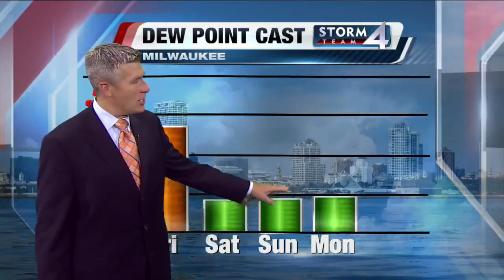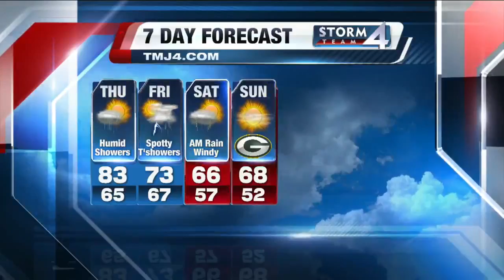Brian Gotter's Afternoon Storm Team 4Cast